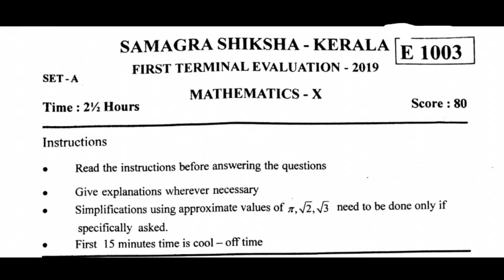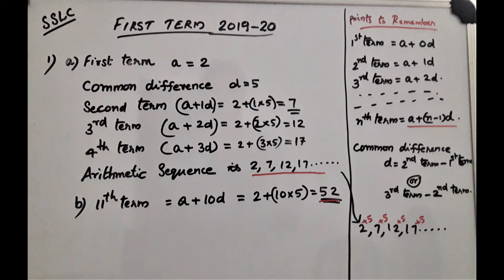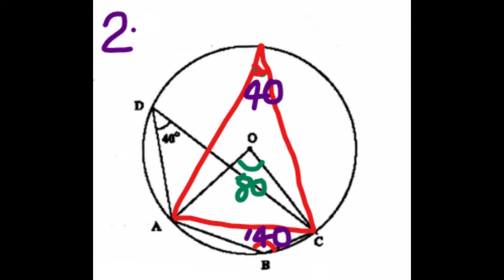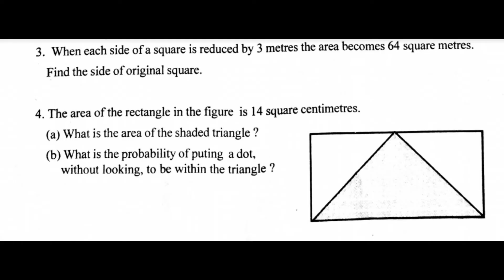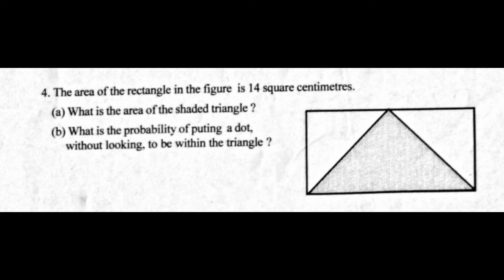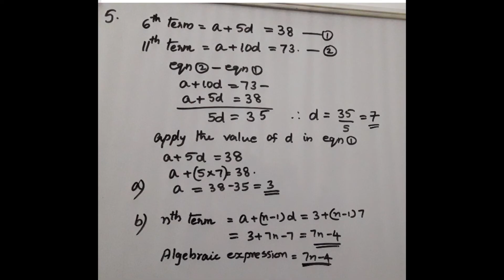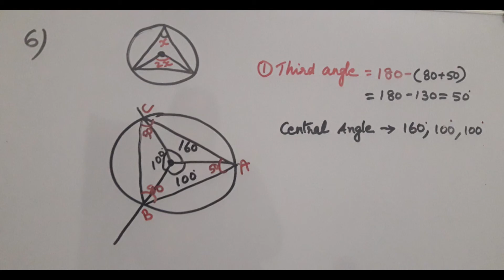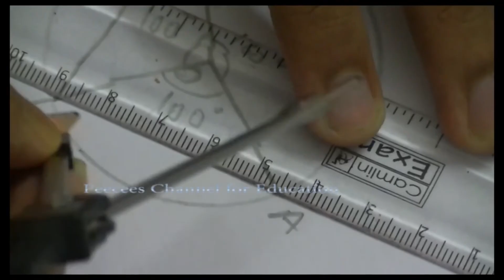SSLC / MATHEMATICS /PART 1 ( 1-6) / FIRST TERM 2019- 20 /QUESTION WITH ANSWERS / KERALA /CLASS10